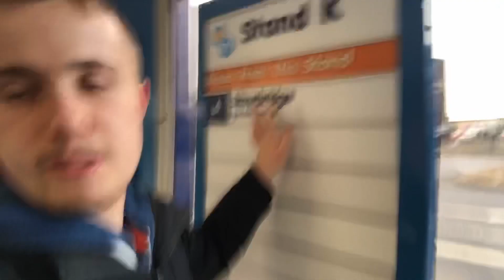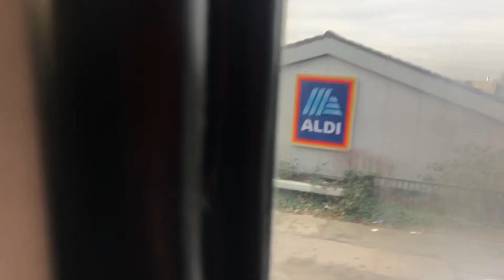6 Dudley To Stourbridge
The 6 takes 34 minutes from Dudley to Stourbridge
The route was previously numbered 246.

The route was also originally the 311/313 which is now today’s 11/11A linking Dudley, Tipton, Wednesbury & Walsall.

The 6 heading out of Dudley heads through Flood Street then down Duncan Edwards Way towards Holly Hall Academy then down to Russell’s Hall Hospital.

The route then heads to Round Oak.